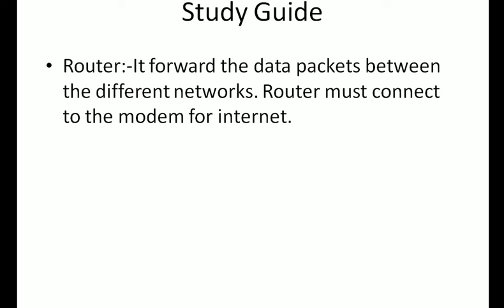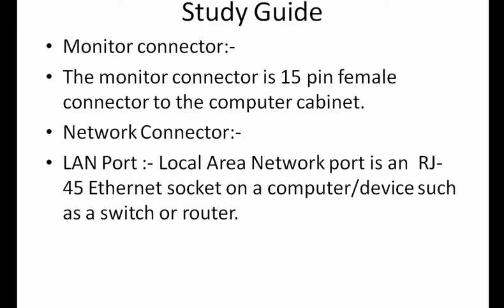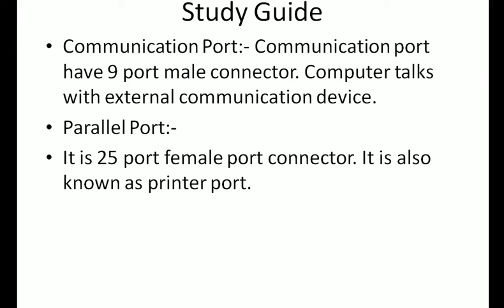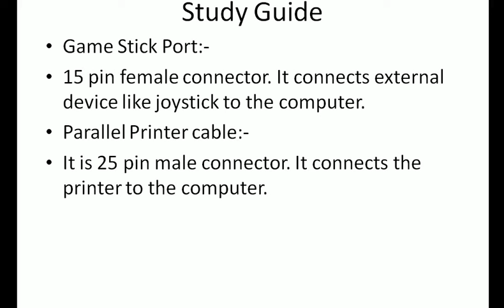IT Literacy Basics Class 2 (General Engineering for RRB CBT 2)